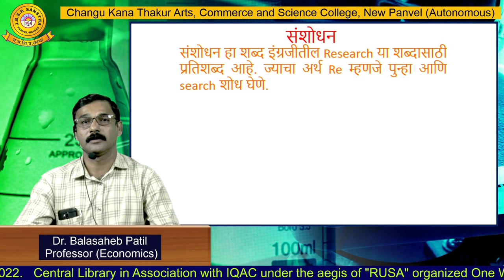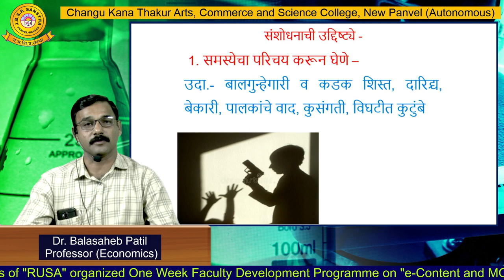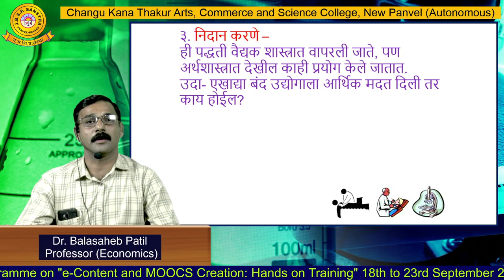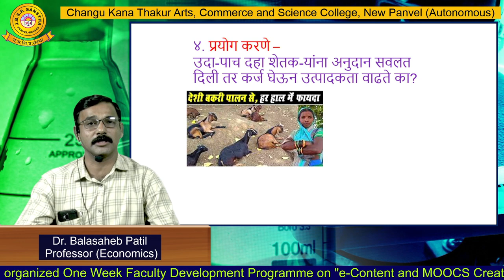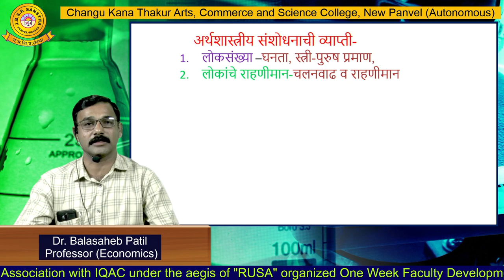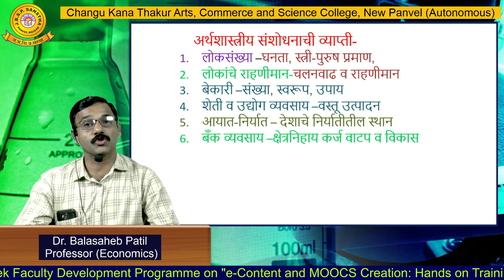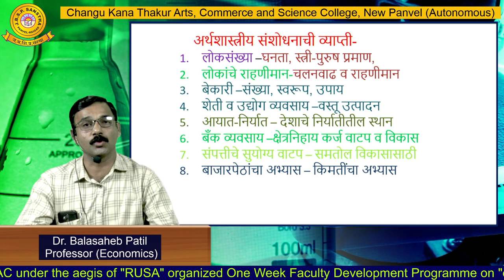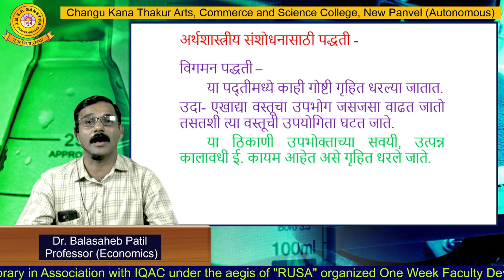Dr. Balasaheb Patil (Economics)